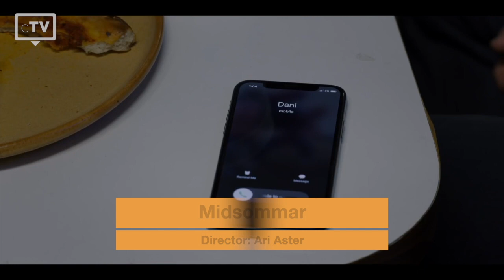TOP 5: Florence Pugh Movies | Trailer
We have picked the top 5 best Florence Pugh movies that you have to watch. Florence Pugh is an English actress. She made her professional acting debut in the mystery film "The Falling".

Movies in this Ranking:
5. The Falling:
4. Outlaw King:
3. Lady Macbeth:
2. Fighting with My Family:
1. Midsommar: